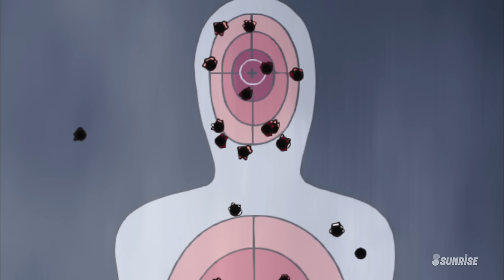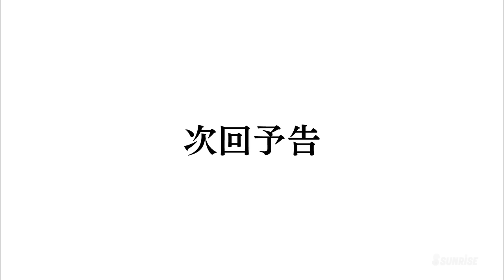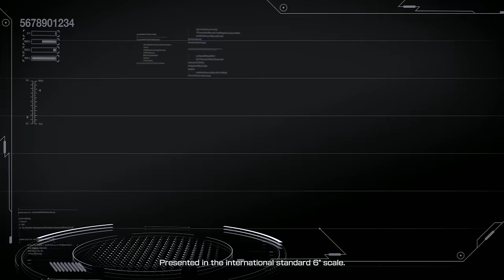MOBILE SUIT GUNDAM SEED DESTINY HD REMASTER - #45: The Song of Truth (EN,HK,TW,CN,KR,FR,VN sub)